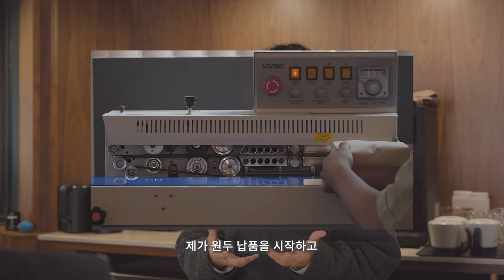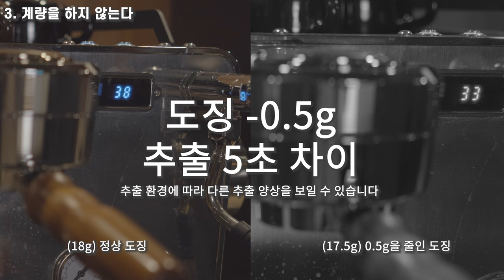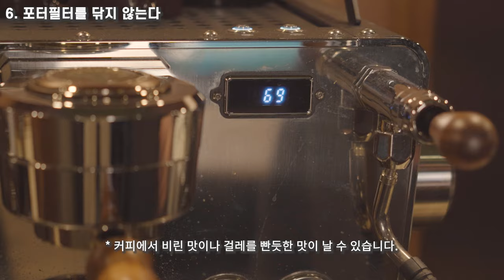초보를 위한 궁극의 에스프레소 추출 가이드(feat. 이것만 피하면 반은 간다)